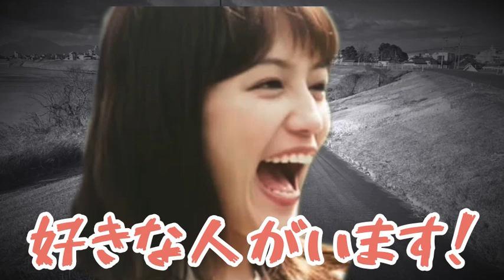【有吉 サンドリ】川口春奈が愛の告白w 相手はあの有名俳優だったwww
芸能界の気になる噂や実話を‶本気の‶芸能人達が語りつくす！テレビでは絶対に報じられない話を連日アップ！